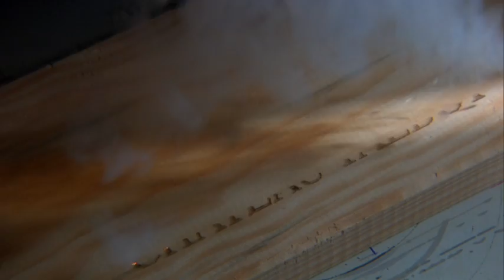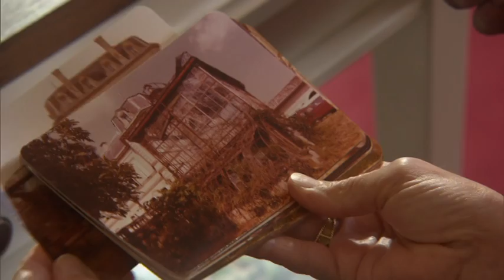Château Carbonneau Vineyard and B&B in Bordeaux (Part 1)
Discover the wine region of Bordeaux with the Franc de Ferrière Family.